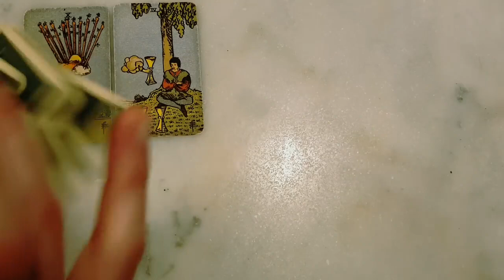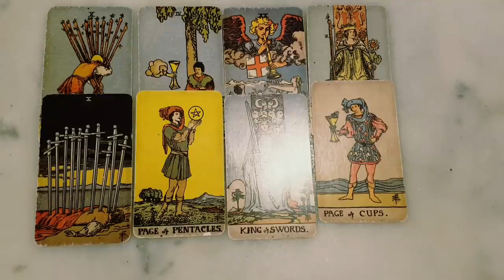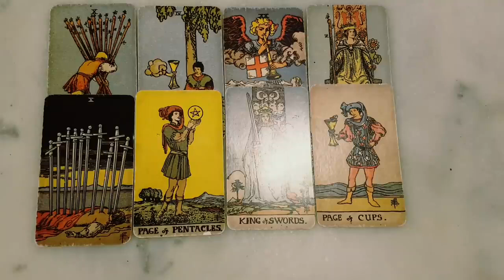LEO 🦋✨🔮 WHAT'S THE FATE OF YOUR CONNECTION? 🔮✨🦋 WHERE IS IT GOING?... TAROT READING